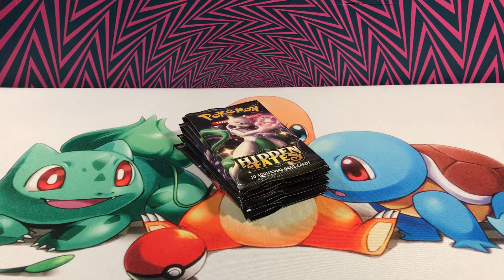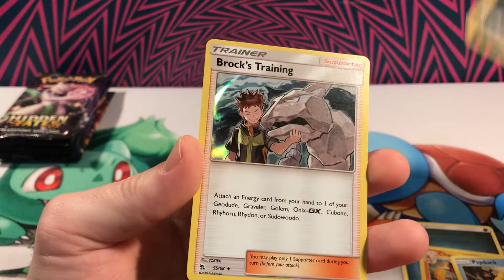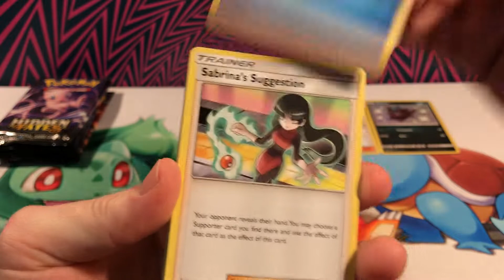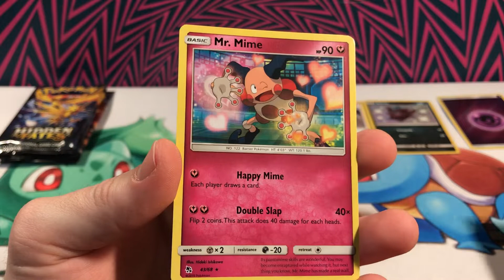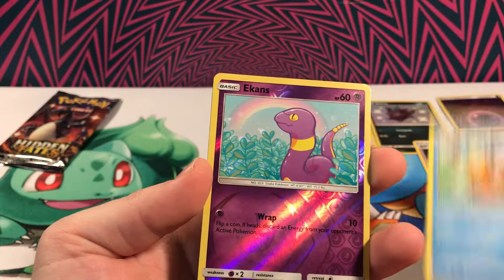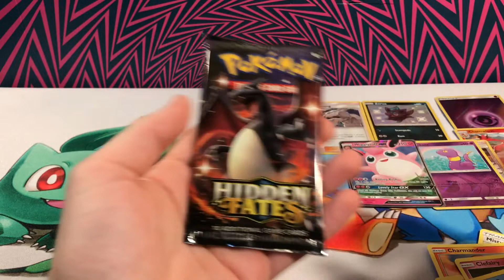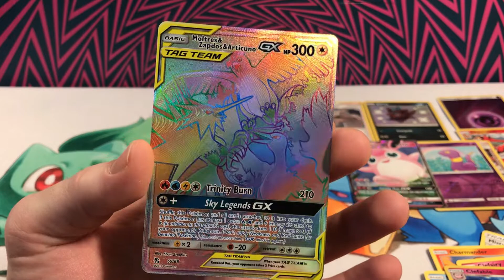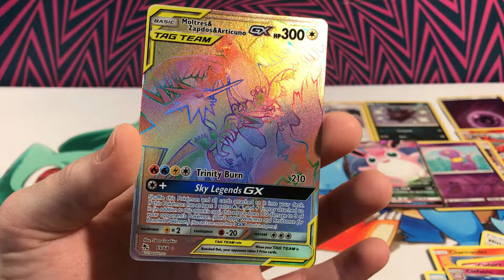OPENING 7 "UN-WEIGHED" HIDDEN FATES PACKS FROM EBAY! *shiny hunt ep4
I bought 7 packs of Hidden Fates on ebay that the seller claimed were "unweighed".. We got shiny pokemon! :D